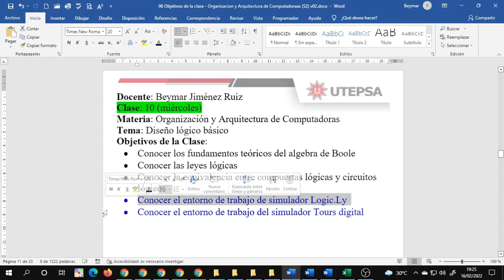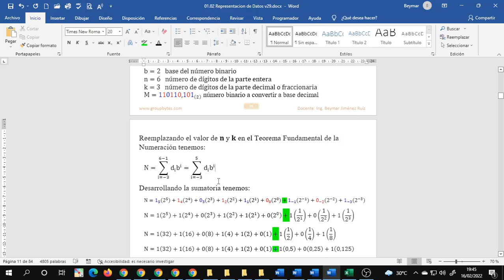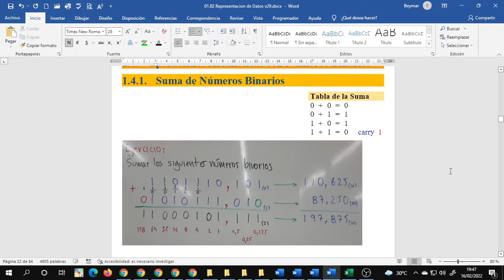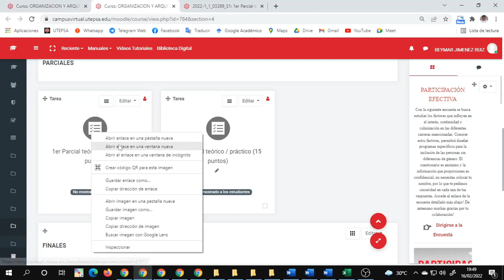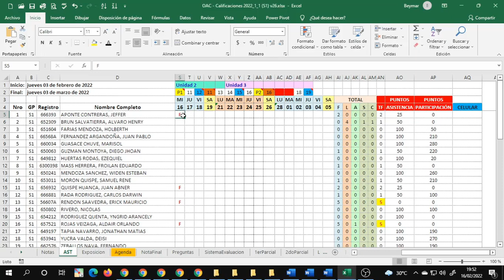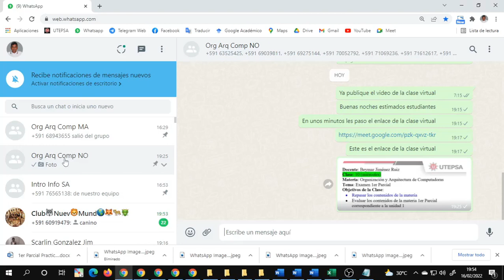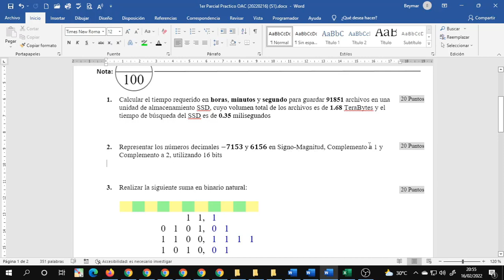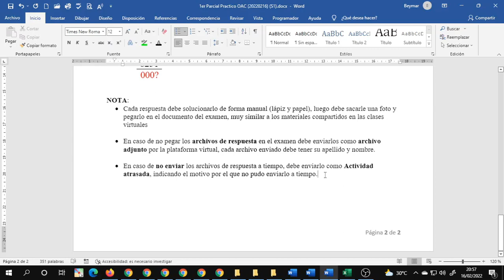cvOAC 202202161924 MI 1er Parcial